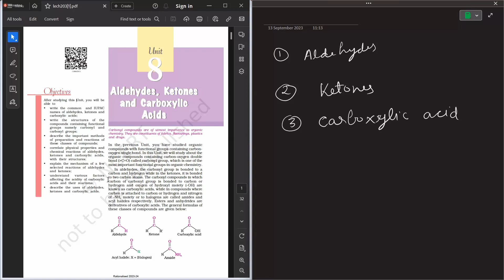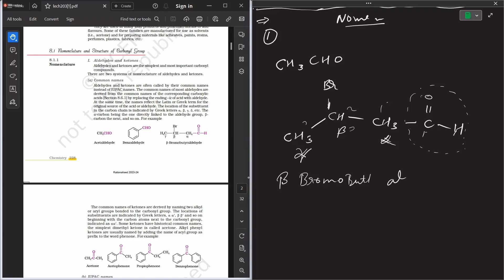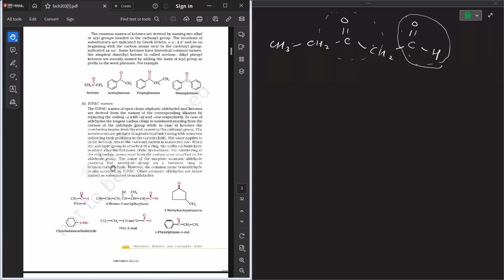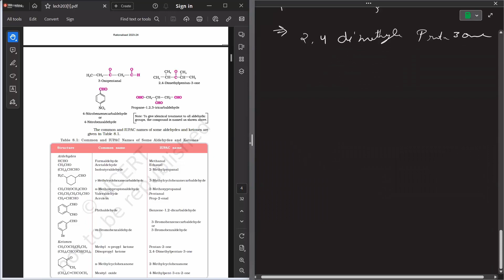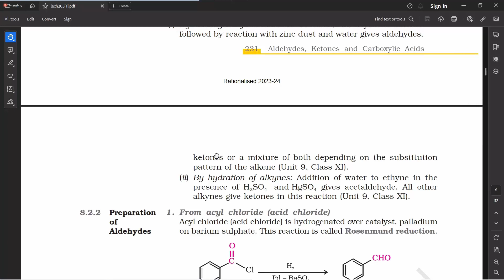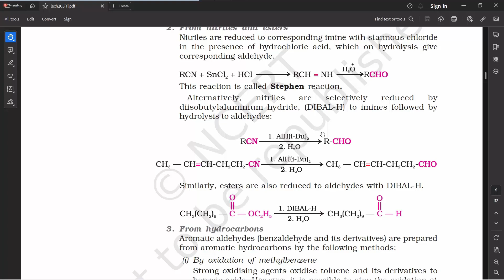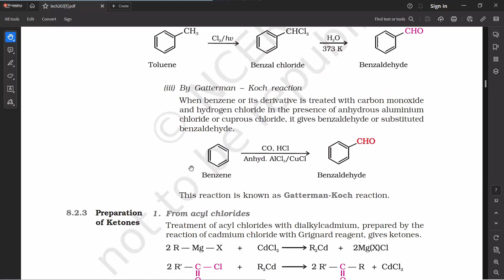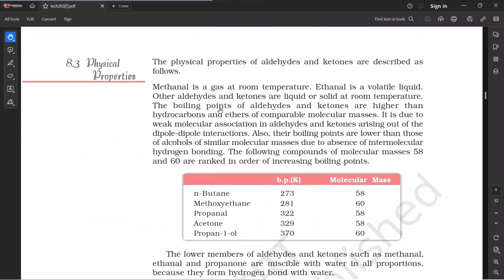Aldehydes, Ketones and Carboxylic Acids Part 1 | NCERT Solution | Chemistry XII | Himanshu Saraswat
Welcome to the ultimate NCERT solutions playlist by IIT and AIIMS students! 📚
by: Himanshu Saraswat
This playlist is designed to provide in-depth understanding and comprehensive solutions for NCERT topics. Our expert students from IIT and AIIMS explain concepts clearly and provide step-by-step solutions to help you excel in your exams.

Expert Guidance: Learn from top IIT and AIIMS achievers.
Comprehensive Coverage: No gaps in your understanding.
Step-by-Step Solutions: Easy-to-follow for better retention.
Free Access: High-quality education for all.

Playlist Highlights -:

Detailed key concept explanations.
Step-by-step NCERT solutions.
Tips and tricks for efficient problem-solving.
Insights on tackling complex topics.
Join us and ace your exams with confidence. 🚀

Explore SATHEE for Exam Preparation:
✅ JEE Mains Preparation NEET Preparation SSC Exam Preparation Banking Exam Preparation CLAT Preparation

Start your preparation today and achieve your dream career! SATHEE JEEPreparation NEETPreparation SSCExams BankingExams CLATPreparation CUETPreparation FreeLearning IITk EducationForAll"